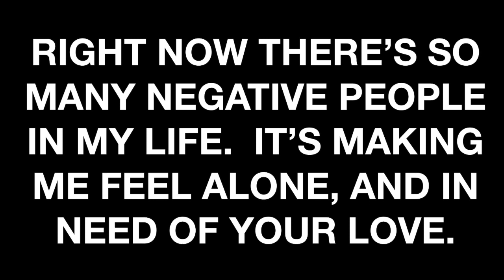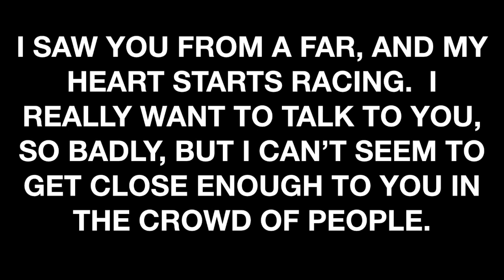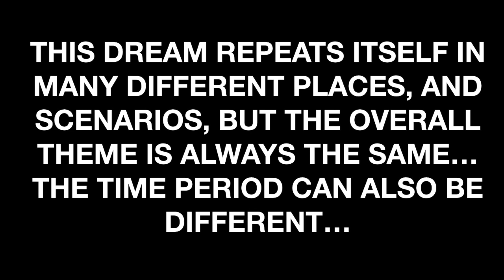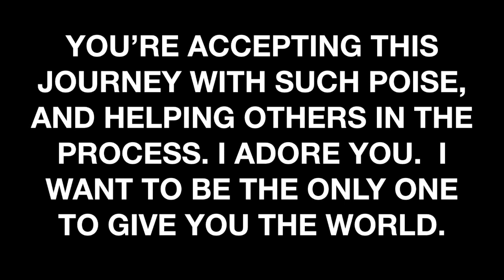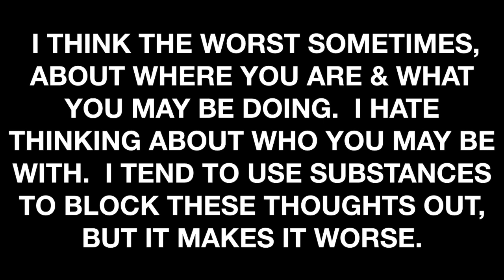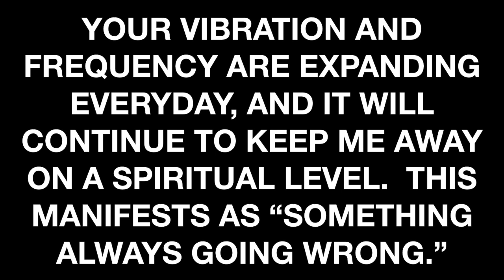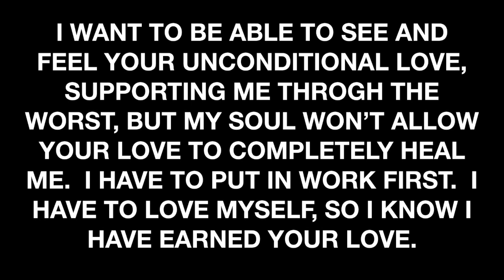TWINFLAMES:DIVINE MASCULINE/Let me explain...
Hello Everyone!

I am an intuitive and empath who teaches about the “Twin Flame Journey” and how it connects to our spiritual ascension.

I began my own spiritual ascension over seven years ago, and since then, have opened up to many of my spiritual gifts of channeling and connecting with my higher self and guides.

My videos share information on how we can use our beliefs to manifest our desired lives.  I aim to help you heal much of the distorted patterns between human relationships using unconditional love for self first and looking closely at setting personal boundaries in your life.

I am able to channel many messages regarding the healing of the Divine Masculines on the planet as I experienced a series of spiritual lucid dreams s when I was pregnant with my son in 2017.  The dark forces are simply “admirers” of our “LIGHT”.  Tell negative forces that you are NOT AFRAID.

Many of us have encountered the intensity of the Twin Flame experience and are looking for answers on how to positively cope with the inward influx of information that not only enters our realities, but changes it quite significantly.  We will be challenged with many of the societal norms and conditioning that men and women have faced when trying to love each other peacefully.  Both energies, since time has existed and the separation of the energies occurred, have faced many battles in trying to come together again.

I hope to inspire others to live their most authentic lives by exploring their inner desires on how they would love to see their lives unfold.  Much of my channeled intuitive messages surround gratitude, acceptance, and taking back control of our own power.

My goal is to not only help you look closely at your behaviours, habits and goals, surrounding this journey.  I want to also help you delve into deeper your connection with the universal forces so that you may start creating your life, from a place of love and peace.

Services: (All services are offered in a written format will be sent by email in a PDF format)

-Written intuitive readings on your twin flame connection:

3 Questions + 3 Card Oracle Reading to clarify

OR

3 Questions + 3 Card Oracle Reading to clarify +
-Intuitively guided empowerment 3 CARD reading
(move past any negative blocks
and emotions regarding your connection)
*Includes techniques, tools and advice on how to strengthen your physical and energetic bodies through awareness of thoughts, mindful and healthy eating, healthy thinking and physical movement of negative energy using breath and visualization.  These sessions focus on self love, starting with gratitude for the BODY.

*I have been vegetarian my whole life, and have been guided to maintain this diet as a way of balancing my own inner energies, and keeping myself aligned to the path of unconditional love for ALL.

I can answer any questions on how I maintain this diet, and what kind of foods to eat based on my life experience.

PLEASE READ:

*BY WATCHING THESE VIDEOS, YOU ARE ENGAGING IN YOUR OWN FREE WILL.  WE ARE ALL RESPONSIBLE FOR MAKING CHOICES THAT SUPPORT OUR MENTAL, SPIRITUAL AND PHYSICAL HEALTH IN A POSITIVE WAY. IF YOU ARE SUFFERING WITH MENTAL HEALTH IN ANY WAY, YOU ARE URGED TO CONTACT YOUR NEARST HEALTH FACILITY. THE WORK I DO ON MY CHANNEL DOES NOT REPLACE PROFESSIONAL HELP FROM A CERTIFIED HEALTH PROFESSIONAL IN YOUR CITY OR REGION.

for more positive guided information from Source!